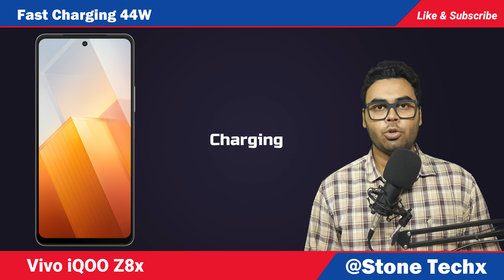Vivo iQOO Z8x With Snapdragon 6 Gen 1 | Vivo iQOO Z8x Price In India, Specs And Features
Hello Friends in this video you will find Full details and specification of mobile Vivo iqoo z8x. Best mobiles and smartphones under Rs 60,000 and Best upcoming 5g mobiles in india 2023.

Video Highlights

Vivo iqoo z8x unboxing in hindi and review in hindi